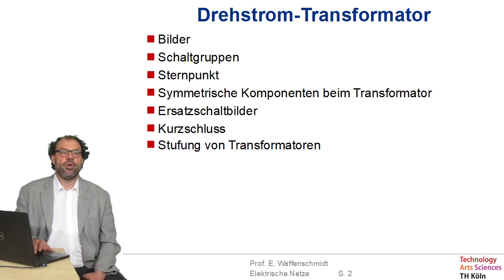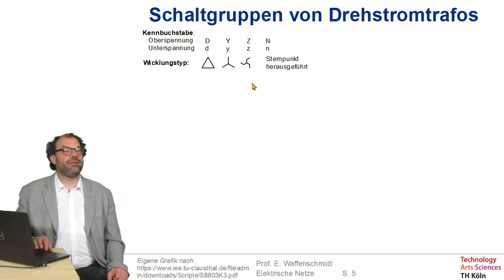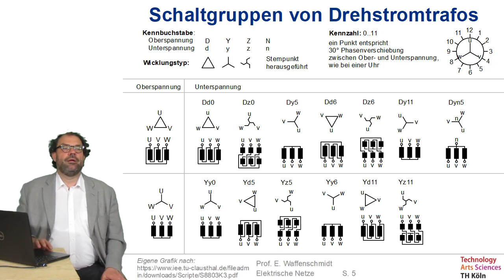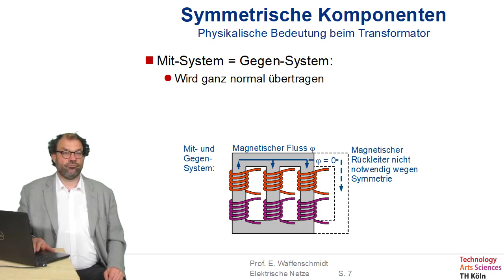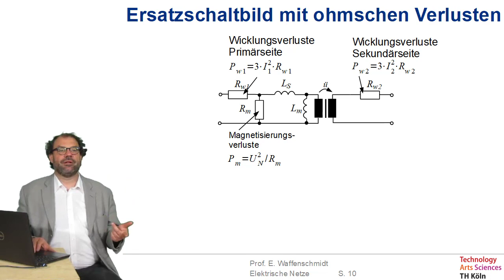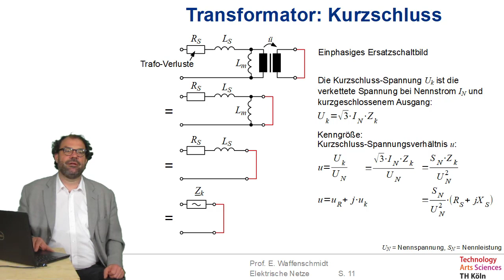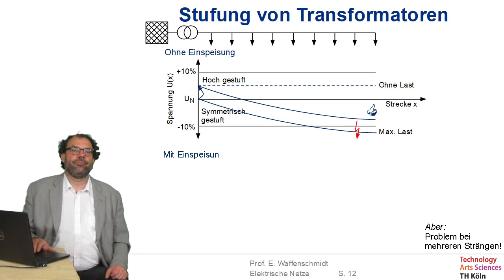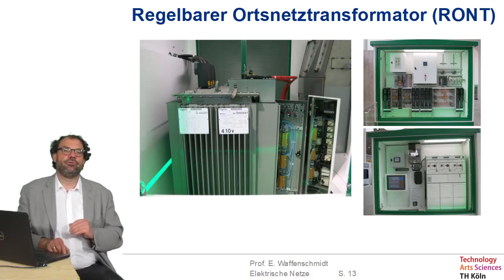Elektrische Netze Folge 4.1: Transformator - Drehstromtransformator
Inhalt dieser Folge:
Drehstrom-Transformator
- Bilder
- Schaltgruppen
- Sternpunkt
- Symmetrische Komponenten beim Transformator
- Ersatzschaltbilder
- Kurzschluss
- Stufung von Transformatoren